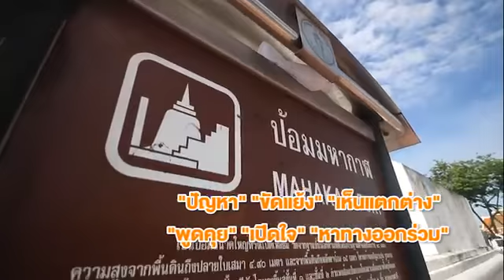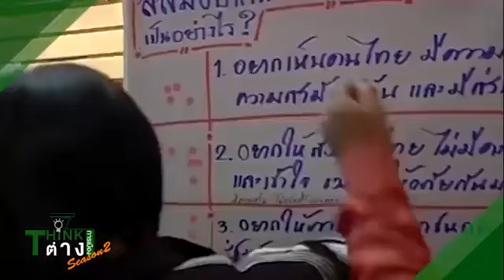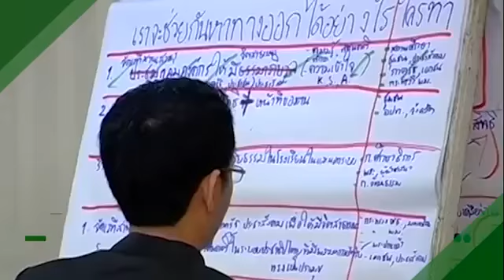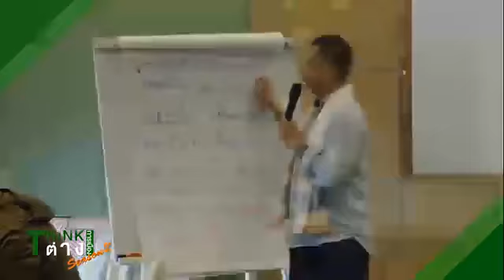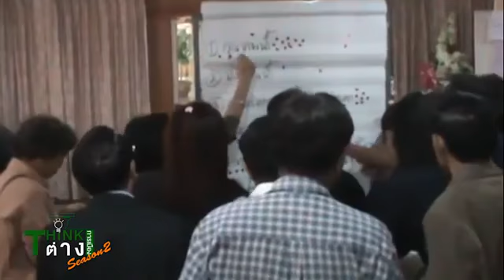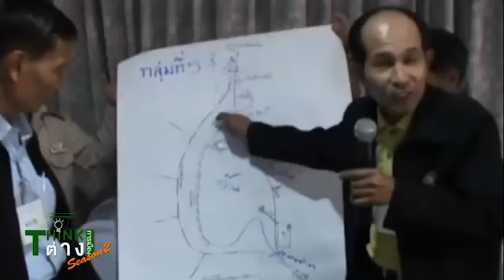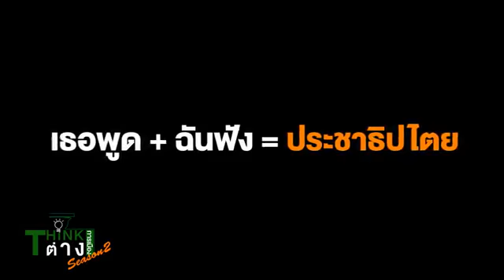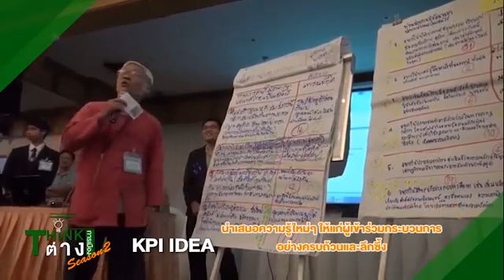Full Tape THINKต่างการเมือง Season 2 : Political Spaces ตอนที่ 5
Full Tape THINKต่างการเมือง Season 2 : Political Spaces
ตอนที่ 5 “บทเรียนจากการใช้ประชาธิปไตยแบบเปิดหู เปิดตา และเปิดใจในเวทีประชาเสวนาหาทางออก” กับบทเรียนสำคัญเพื่อแก้ปัญหาความขัดแย้งกับ
วงสนทนาการทบทวนธรรมนูญสุขภาพแห่งชาติ
(อ.ศุภณัฐ  เพิ่มพูนวิวัฒน์ และอ.อรพรรณ ศรีสุขวัฒนา)
และวงสนทนาธรรมนูญชุมชนกว๊านพะเยา (อ.ปัทมา สูบกำปัง และ อ.ชัยวัฒน์ จันธิมา)

ช่องทางรับชมย้อนหลัง